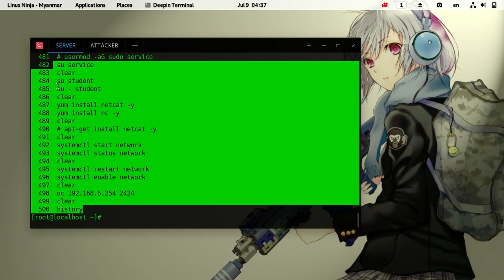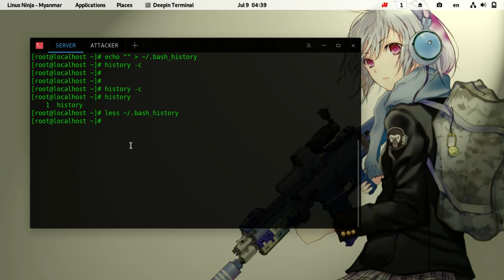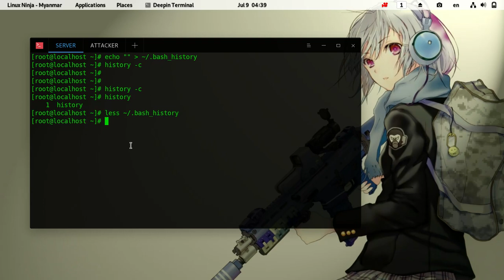22 Clearing History In Linux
Presented By Yin Thu